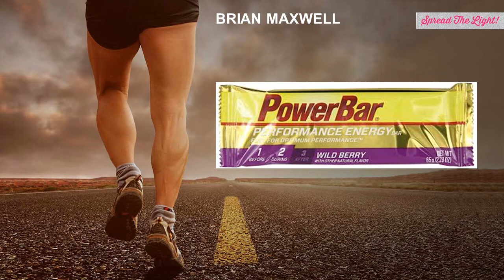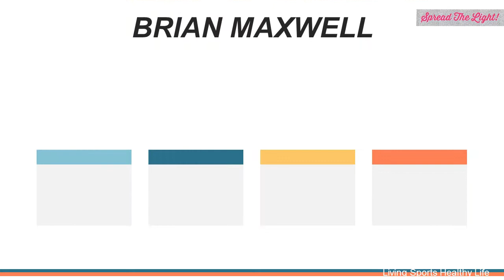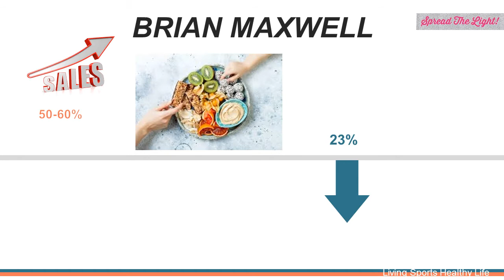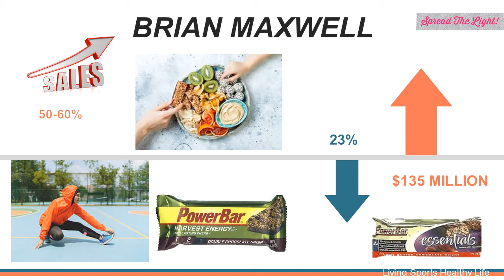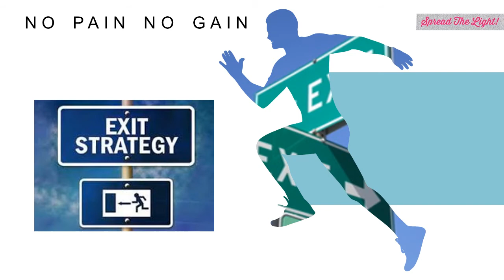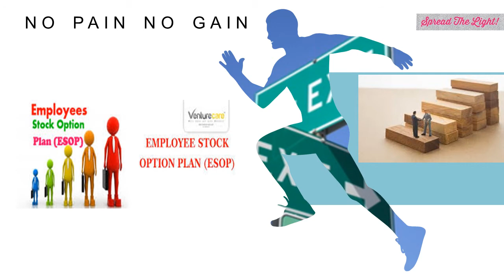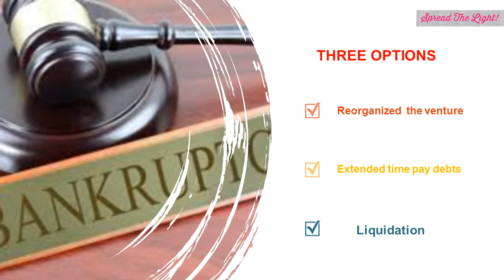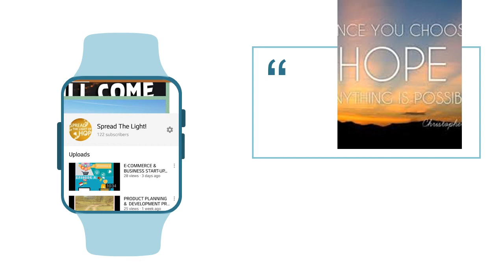LAST EPISODE | ENDING THE VENTURE | ENTREPRENEURSHIP SERIES | BRIAN MAXWELL SUCCESS STORY!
VIEWERS I HAVE COME TO THE END OF ENTREPRENEURSHIP SERIES. TOGETHER WE HAVE GREAT KNOWLEDGE SHARING TIME. HOPEFULLY MY VIDEOS LITTLE BIT TO YOUR KNOWLEDGE AND UNDERSTANDING ABOUT BASICS ESSENTIALS OF ENTREPRENEURSHIP. IN TODAYS VIDEO STRATEGIES TO HARVEST AND END UP VENTURE IS DISCUSSED. HOPE TO SEE YOU AGAIN SOON WITH SOME MORE INTERESTING AND EXCITED CONTENT VIDEOS.. IN SHA ALLAH.. STAY BLESSED AND THANK YOU SO MUCH FOR YOUR SUPPORT.